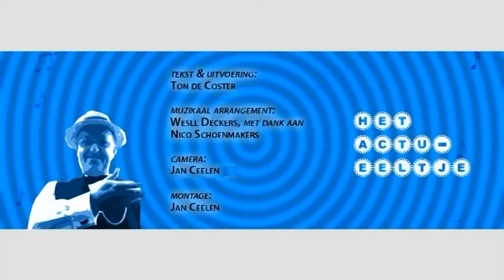ACTUEELTJE 248 Vlinders en Ooievaars 15 04 2011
Sinds maart 2006 schrijft en zingt Ton de Coster, geboren en getogen Bosschenaar, zijn commentaar op de actualiteit.
Op het deuntje van 'We zien het wel' uit het KRO-tv-programma Brandpunt in de markt (in de jaren '80), komt elke week in anderhalve minuut een actueel couplet van 6 plus 2 regels, onderbroken door een vast refrein van 2 regels.
Dit refrein is in de loop der jaren af en toe gewijzigd.
Momenteel luidt het:
'Bij Boschtion en ook bij Loesch wordt kleurrijk weergegeven wat wij in stad en dorp zoal vandaag de dag beleven!'

Deze keer over vlinders en ooievaars.
Ooievaars brengen geluk en vlinders fladdert achteruit maar ooievaars vliegen  alleen maar over.